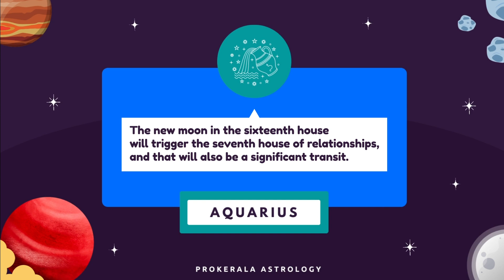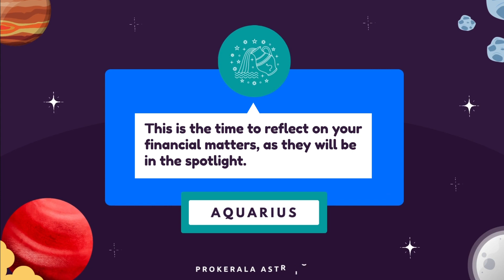Aquarius August 2023 Horoscope | Monthly Horoscope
August has arrived. Check out our monthly horoscope for August 2023 to find out accurate predictions of your love life, career, and more.